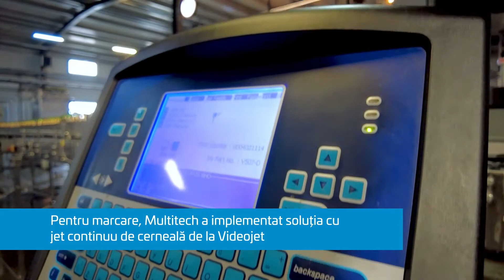Marcare cu jet continuu de cerneală Videojet la Tiltott Csíki Sör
Berea Tiltott Csíki Sör este o bere meșteșugărească premium, nepasteurizată, fabricată la Sânsimion, lângă Miercurea Ciuc, într-o fabrică nouă, dar folosind o rețetă veche de sute de ani.

Pentru marcare, Multitech a implementat soluția cu jet continuu de cerneală Videojet. Ideală pentru marcare pe suprafeţe plane sau curbe, tehnologia CIJ (Continuous InkJet) este o metodă de imprimare non-contact care utilizează o gamă de cerneluri specifice pentru a imprima pe aproape orice substrat, chiar și la viteze mari sau în medii de producție dificile.